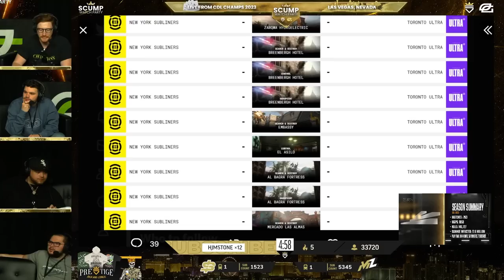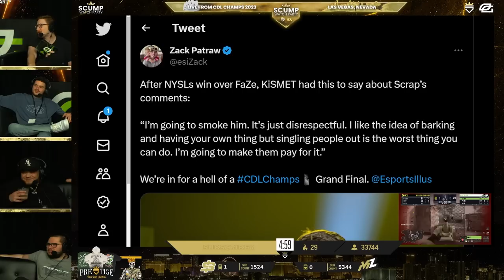NEW YORK WIN COD CHAMPS 2023!! (CHAMPS SUNDAY BEST MOMENTS!!)